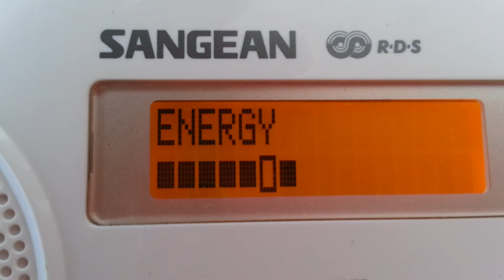DAB+ ENERGY (8A Austria)